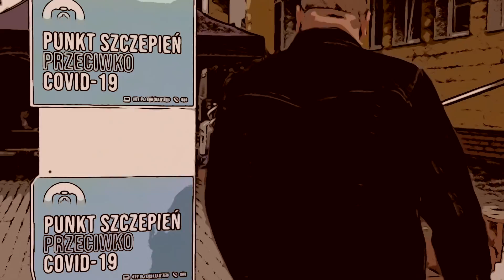ZASZCZEP SIĘ BEZ KOLEJKI LUBSTÓW